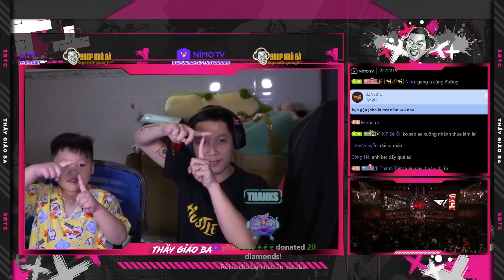THẦY BA CÙNG BÒ VIÊN ỦNG HỘ T1 | GENG VS T1 (GAME 5) - VÒNG PHÂN NHÁNH | 13.05.2023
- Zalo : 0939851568